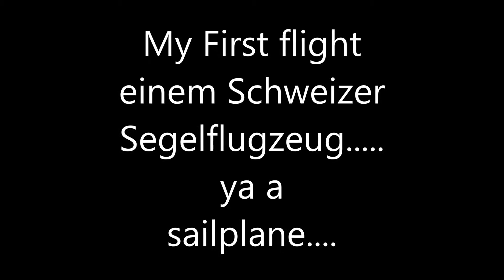FIRSTGLIDERVIDEO52816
Sanford soaring club's up and running!